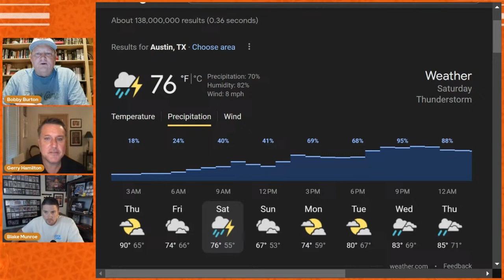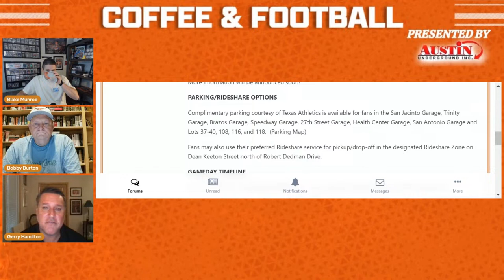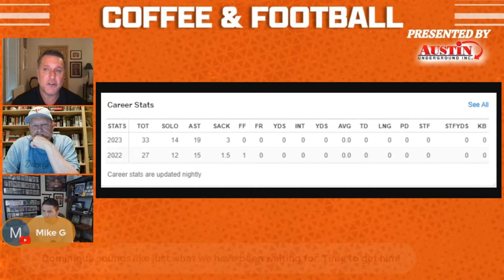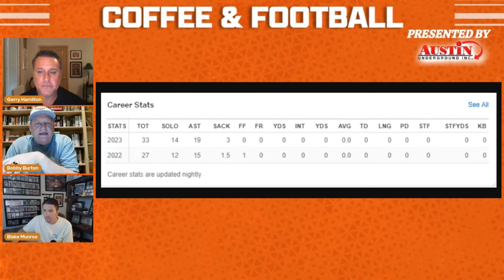OTF Today - April 18 | Spring Practice Updates | Longhorns News | Texas Football